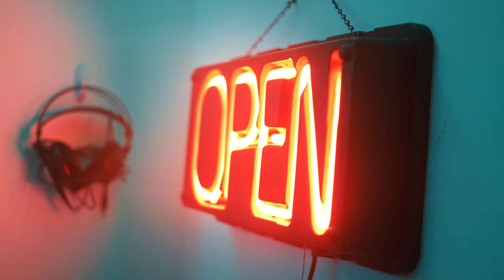DEDUXION - In the Rough (with A~G Lexis, ibeshocker, & Kevvie3TM) [In-Studio Video]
In the rough, we done found a diamond...

Shot + Edited by Sean Navejas

Produced by DEDUXION

Performed and written by A~G Lexis, ibeshocker, & Kevvie3TM

Mixed and Mastered by ibeshocker

Recorded at Open Studios in West Hollywood, California.